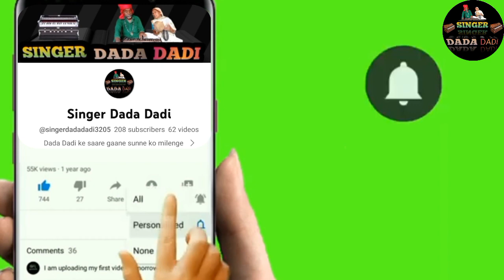Teri Galiyon mein Na Rakhenge Kadam | Singerdadadadi ne sabka Alag gaya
Teri Galiyon mein Na Rakhenge Kadam | Singerdadadadi ne sabka Alag gaya | viraldadi toptrending song @singerdadadadi5008

स्वागत है आप सभी का हमारे channel पर

     हमारे Channel पर का किसी भी विडियो का मकसद किसी जाति धर्म समूदाय को ठेस पहुचाना नही चाहते ये सब विडियो सिर्फ ज्ञान और मनोरंजन के लिये बनाया गया है !